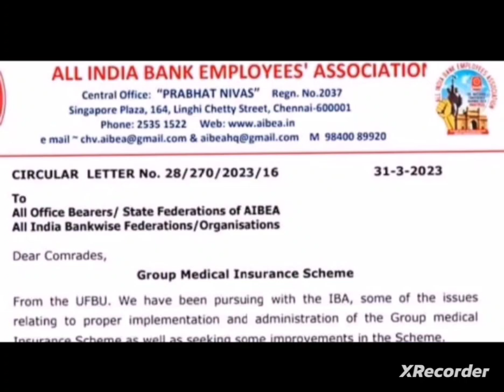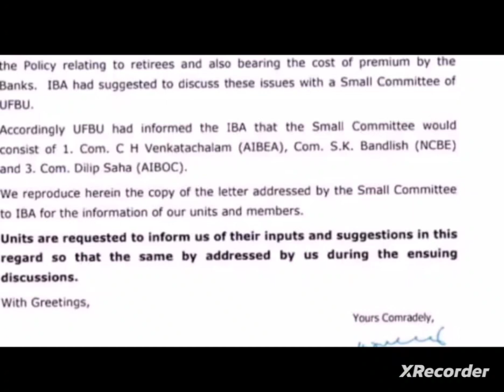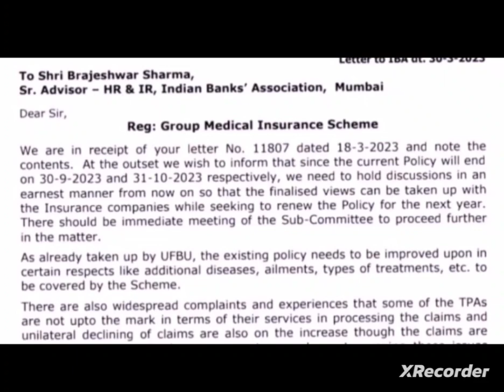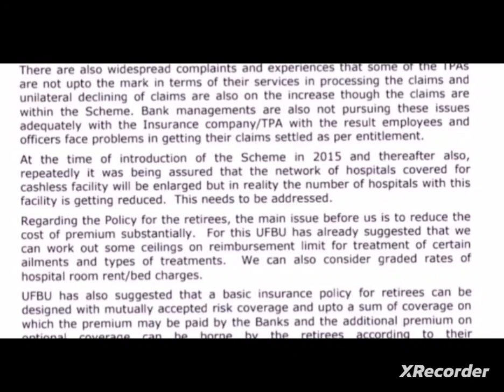AIBEA - MR. CHV - Important | IBA | PENSIONERS